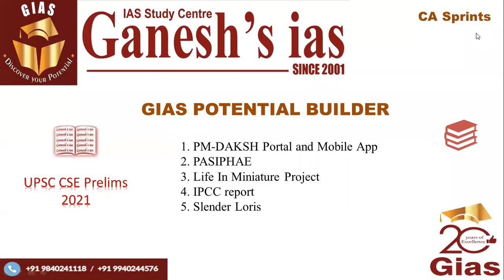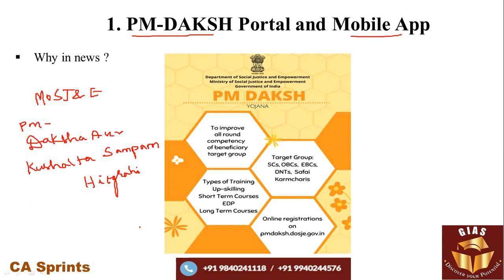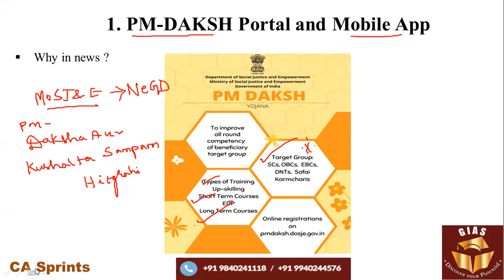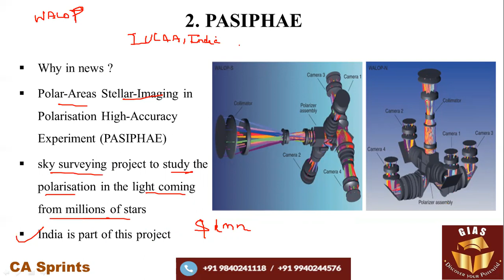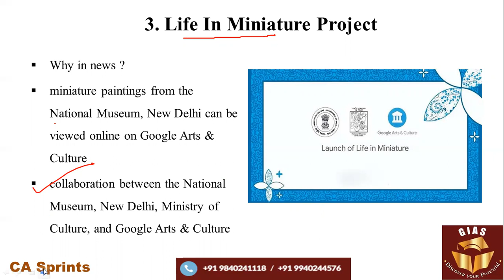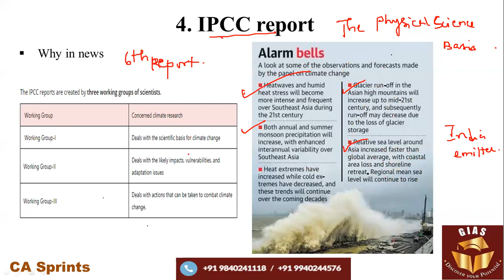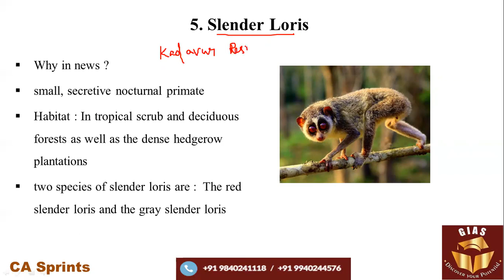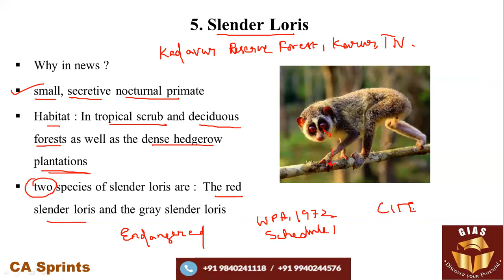GIAS Potential Builder - UPSC Prelims 2021- Current Affairs-500 most Important Topics-CA Sprint 55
CA Sprints is an initiative of Ganesh IAS Academy (GIAS) to help Civil Services aspirants revise Current Affairs(from June 2020). CA Sprints includes a series of videos covering over 500 important topics that are highly useful for UPSC Prelims 2021 preparation.

In this video, GIAS, in its 20th year in service of Civil Services Aspirants, reaches out to aspirants with content that is just what they need after their year-long reading and note-taking on Current Affairs Topics.

CA Sprints is ideal for UPSC Exams. In addition, candidates appearing for SSC, Banking, RRB can also be benefited through this series.

Topics Discussed in this Video:

Intro - 00:00
PM-DAKSH Portal and Mobile App - 00:32
PASIPHAE - 03:18
Life In Miniature Project - 05:31
IPCC report - 07:33
Slender Loris - 11:23